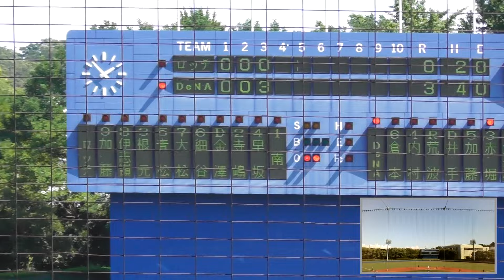2015年8月23日 イースタンリーグ 横浜DeNA－千葉ロッテ 3回裏の猛攻 Yokohama db専用動画 無断複製・転用 禁止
３回裏の猛攻です
ロッテ先発・南投手
９番関根選手・ショートゴロ
１番倉本選手・ライトへファーム第１号ソロホームラン
２番内村選手・空振り三振
３番多村選手・センター前ヒット
４番井手選手・四球
５番加藤選手・右中間へ２点タイムリーツーベース
６番赤堀選手・空振り三振
この回一挙に３点獲り試合の主導権を握りました